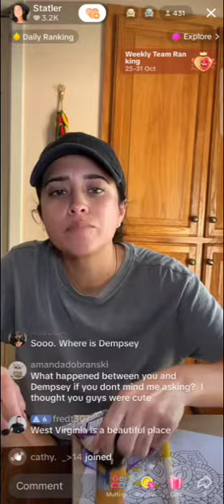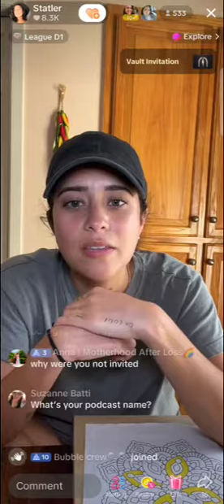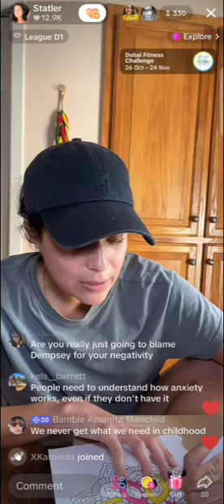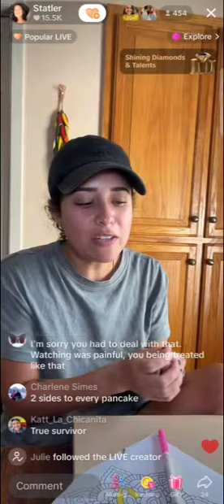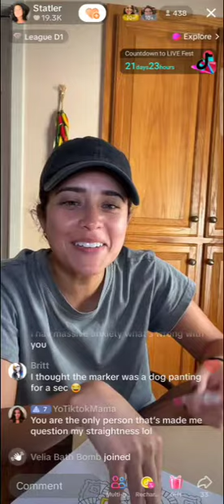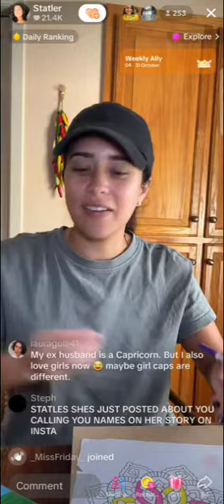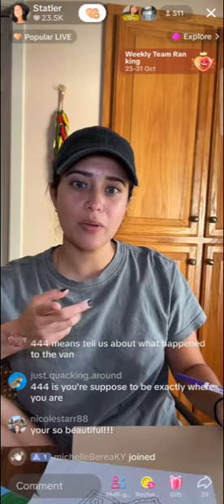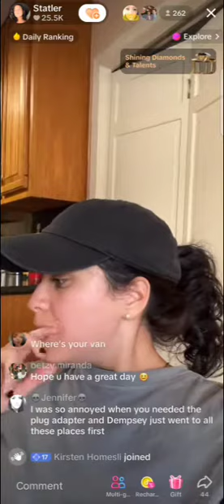90 Day Fiancé: Statler Says Dempsey Left Her Stranded; Says she felt she was dying & was manipulated